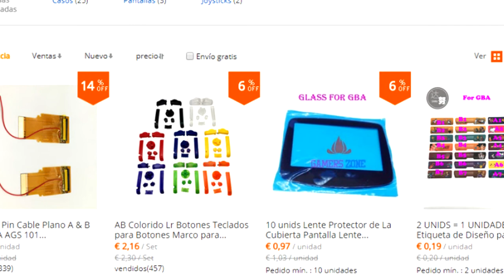EXTRA F.A.Q. BRICOLAJE GAMER 012 - Tutorial retroiluminar Game Boy Advance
Hola de nuevo!! Hoy vengo a responder a todos esos comentarios con dudas sobre este maravilloso mod de GBA, asi que si me escribiste en su momento y no obtuviste respuesta, lo mas seguro es que este aqui. Un abrazo!

Tienda Gamers Zone Alliexpres: